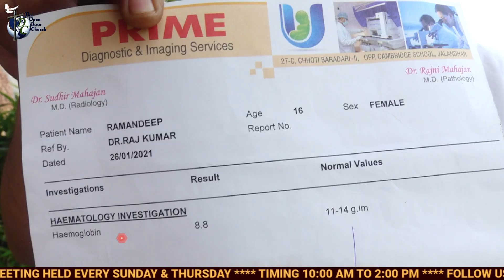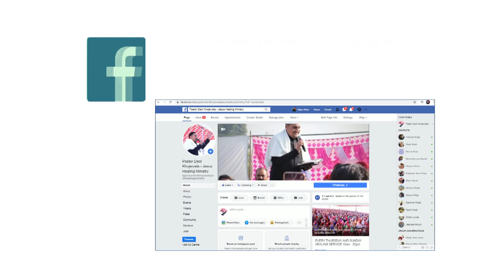TESTIMONY: HOW CAN GOD EVEN CHANGE YOUR MEDICAL REPORTS! SISTER RAMANDEEP KAUR JALANDHAR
HOW CAN GOD EVEN CHANGE YOUR MEDICAL REPORTS! SISTER RAMANDEEP KAUR JALANDHAR